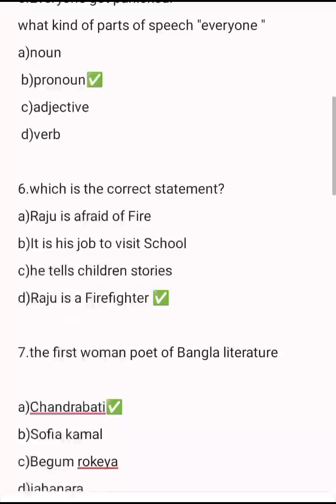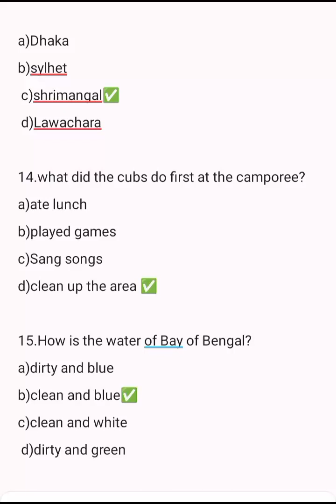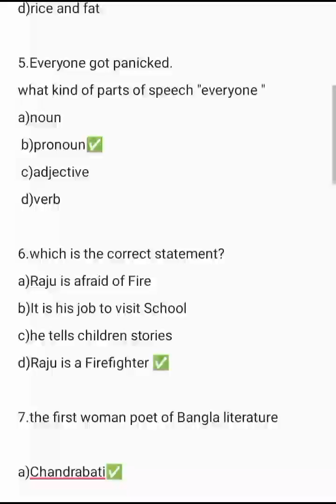৫ম শ্রেণীর বৃত্তি পরীক্ষার ইংরেজি মডেল টেস্ট |শেষ সময়ের চূড়ান্ত প্রস্তুতি বা নমুনাপ্রশ্ন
৫ম শ্রেণীর বৃত্তি পরীক্ষার ইংরেজি মডেল টেস্ট |শেষ সময়ের চূড়ান্ত প্রস্তুতি বা নমুনাপ্র